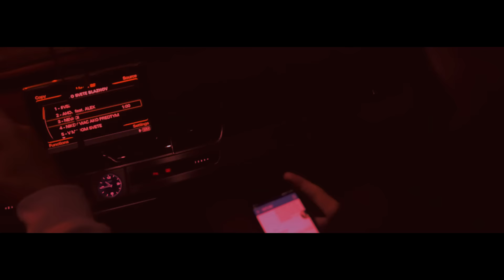JURAJ KLASIK - VSB (prod. ACEMAN)